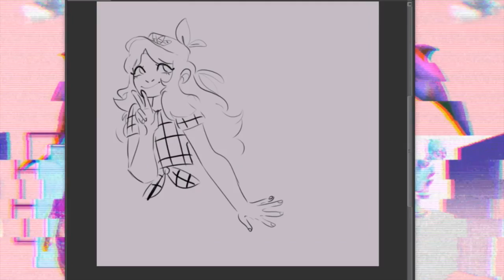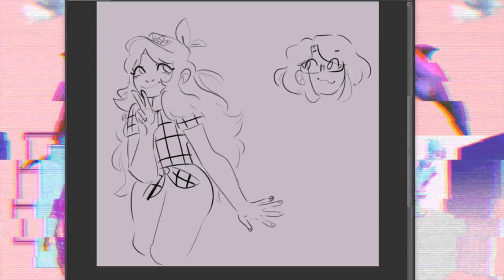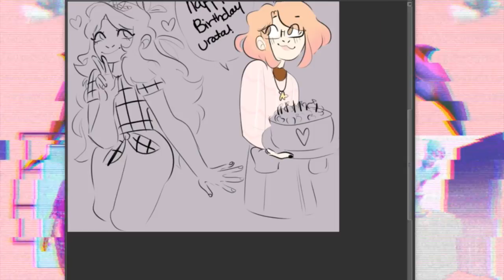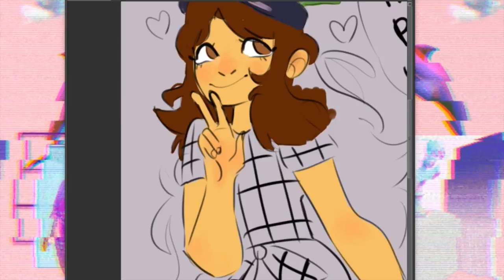HAPPY BIRTH URATA [ SPEEDPAINT]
HAPPPY BIRTHDAY BAEEEEBYYYYYYYYY SMOOCH LOVE LOOOOVEEeeeEE eat MY eNTIRe A.
uwu)

[Music]- Pk's Ambience by @ginasfunkymusic on twitter HEART SIGN (they don't allow angle brackets :( its angry but i can't make it angy)
:3c
ALSO MY BAEBY URATASCRIBBLES ON DEVIANTART FOR EXISTING BIHCHHH!!! I KNOW ITS LIKE A DAY EARLYBUT IDC!!!